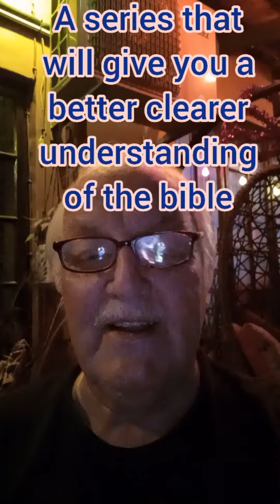up coming preview of Biblical depth